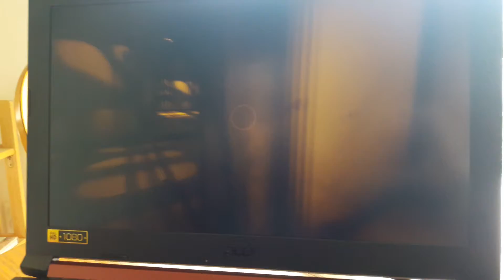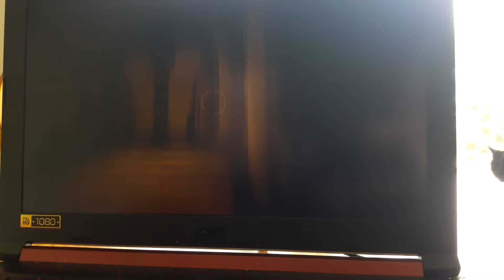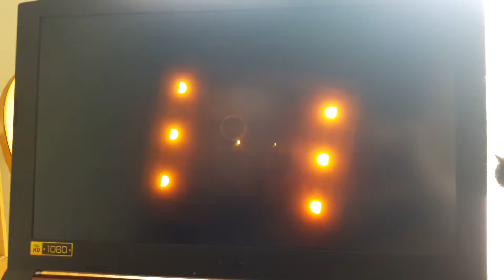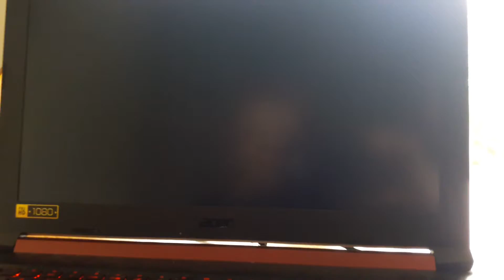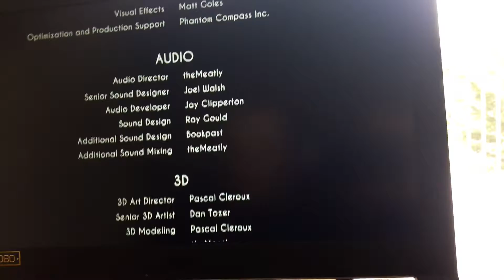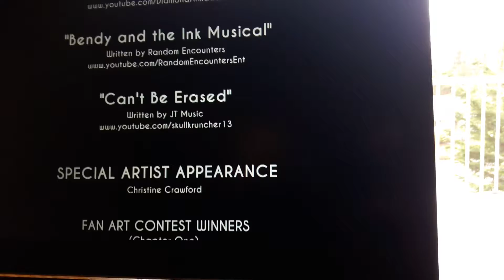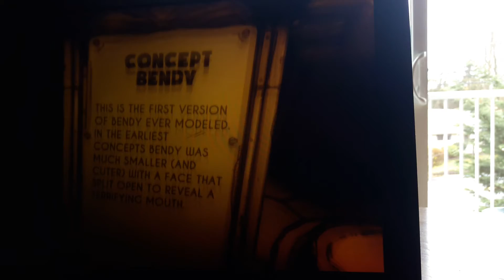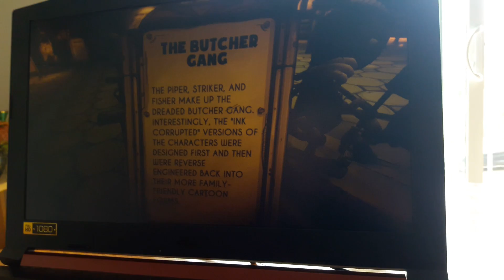Beating chapter 5 on bendy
Bendy chapter 5 and the archives as well, you must react.